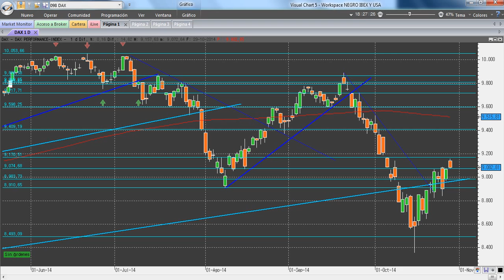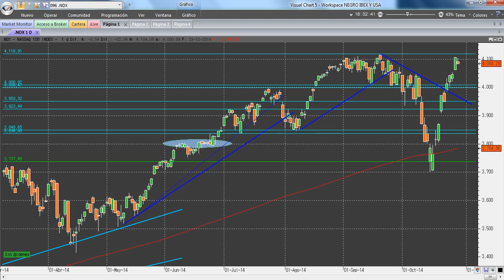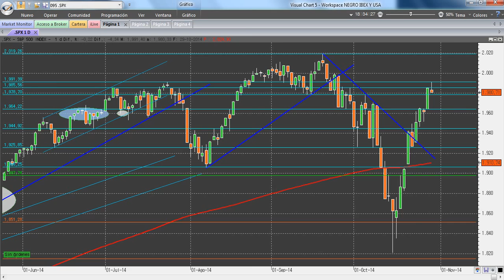IBEX, DAX, DJ INDEX Y S&P 500 SEMANA 30/10/14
Valoramos la situación que presenta en el día de hoy los índices bursátiles Ibex, Dax, SP500 y Dow Jones, como continuación a nuestro post de los sábados.